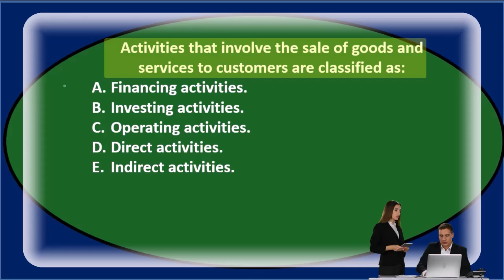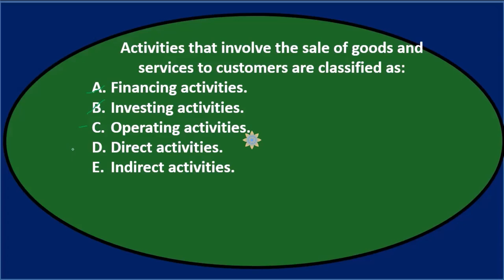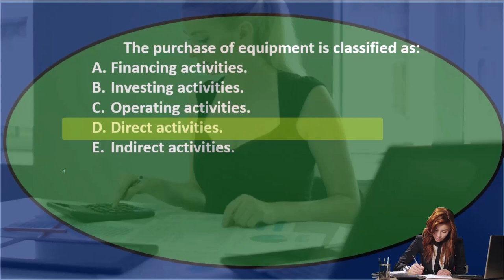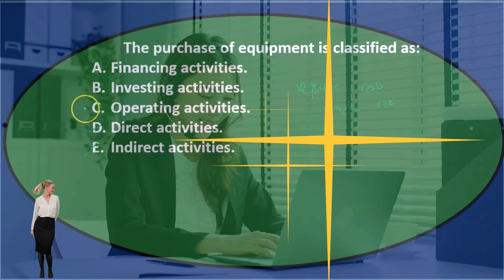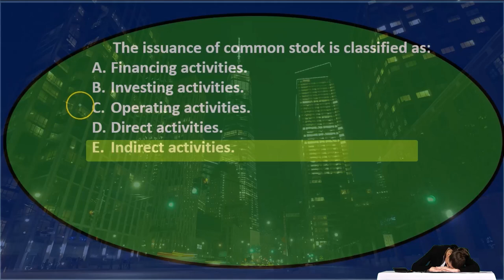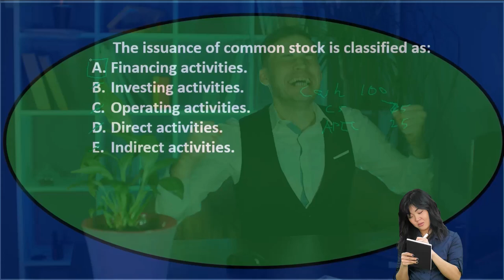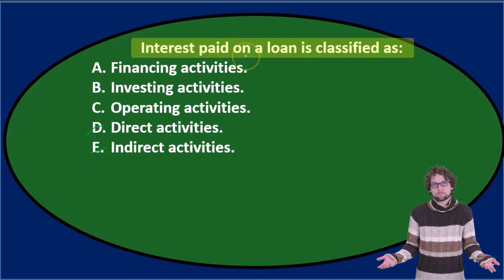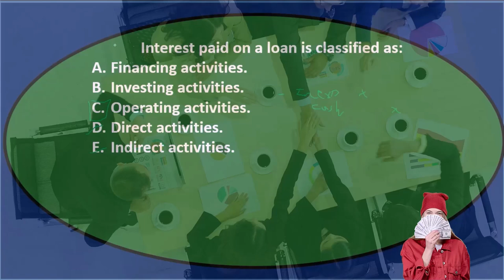Opción múltiple 20 Contabilidad financiera